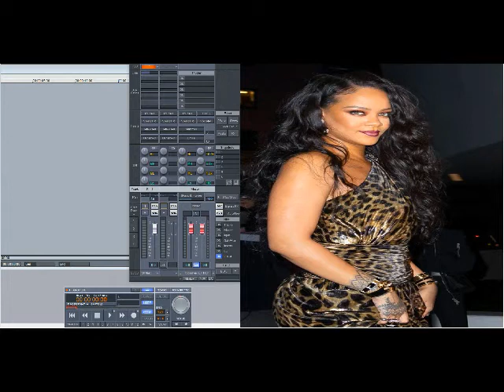Rihanna – Question Existing (Slowed Down)